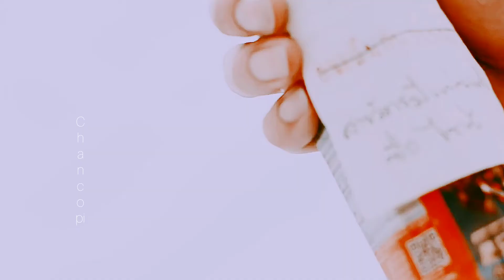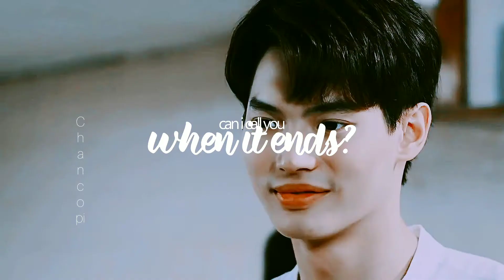sarawat × tine × °^can i call you back?°^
I really liked this video. I rarely like what I do. but I loved this video very much.hope you like it too. please write a comment!!!